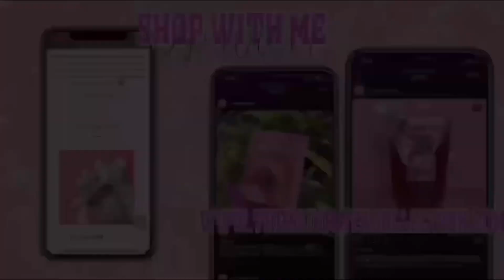VLOGMAS DAY 1: I Have A New Hairstyle 🥰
OPEN ME ♡♡♡♡♡♡♡♡♡♡♡♡♡♡♡♡♡♡♡♡♡♡♡

Y’all like my new hair? 😍

Keep watching yo see my skincare routine 🤩 I hope you enjoy! 😆💕